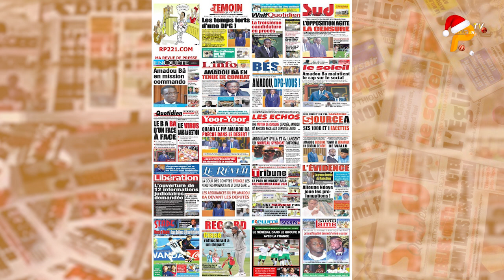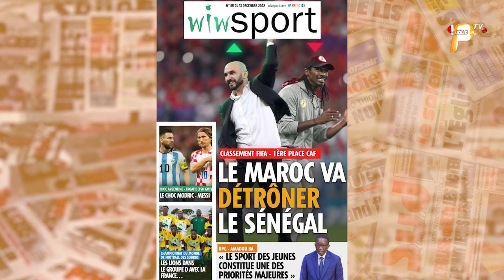LI GËNA FËS CI YËGLÉ KAAY YI…